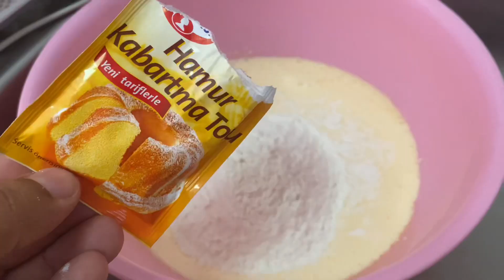41 YILLIK KEK TENCERESİNDE KOMŞU KEKİ TARİFİ👍Fırın olmadan nostaljik tencerede çikolata soslu kek😋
Tencere Keki
Malzemeler
3 yumurta
1,5 su bardağı toz şeker
3 su bardağına yakın un
1 paket vanilin
1 paket kabartma tozu
1 paket dr oetker çikolata sosu veya bir paket kakao
1 şişe sade maden suyu veya 1 su bardağı demlenmiş çay
1 tatlı kaşığı tarçın
1 su bardağı sıvı yağ

Tüm malzemeleri güzelce çırpıp yağlanmış kek tenceresine koyulup kapağını kapatıp kısık ateşte bir saate yakın pişmiş oluyor,puf puf kabaran nefis bir kek oluyor,deneyecek olanlara afiyet olsun inşallah 🙋‍♀️(yaklaşık yarım saat tencerenin delikleri kapalı olarak sonra da yaklaşık yarım saat kadar tencerenin delikleri açık olacak şekilde kek pişiriliyor)